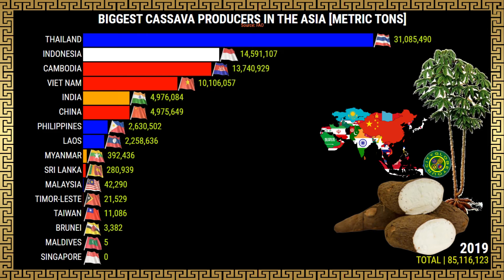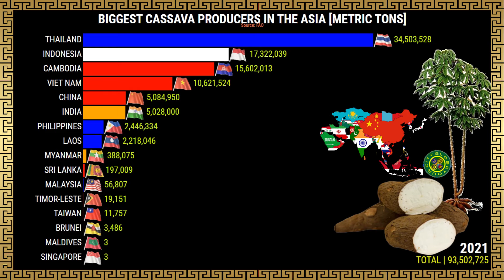Biggest Cassava Producers in the Asia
0:00 - CityGlobeTour World
0:41 - CityGlobeTour America's
1:11 - CityGlobeTour Asia
2:12 - CityGlobeTour Africa
3:11 - CityGlobeTour Europe
4:15 - CityGlobeTour Oceania